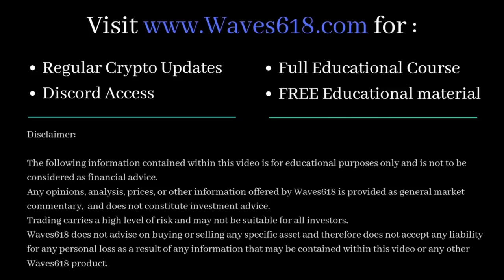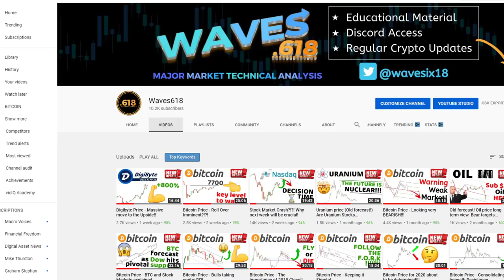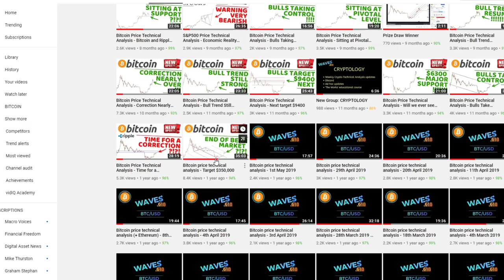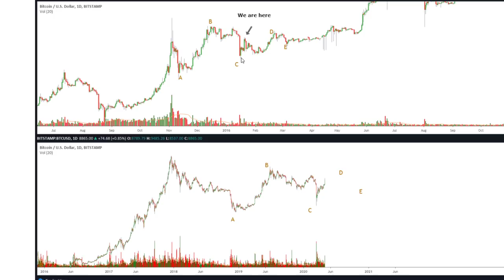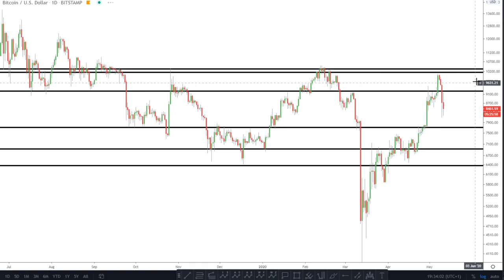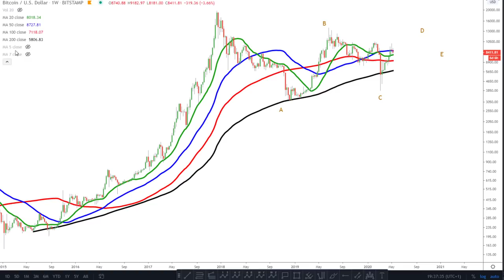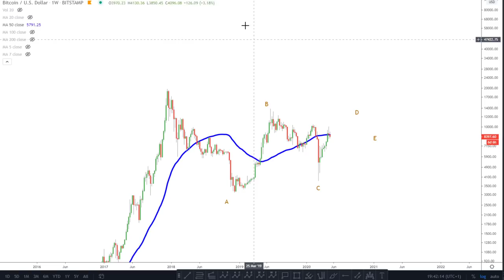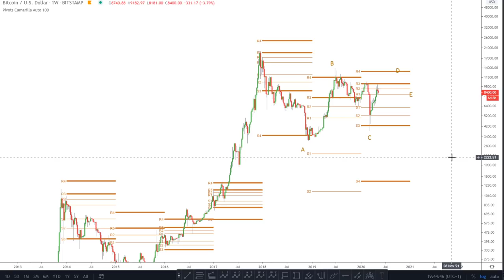Bitcoin Halving is Here!! So what now?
★★★LIMITED OFFER!!! ★★★

Pitchforks:

1 Standard Deviation - Blue line (Upper/Lower Median Line)
2 Standard Deviations - Dotted Black line (Upper/Lower Warning Line)